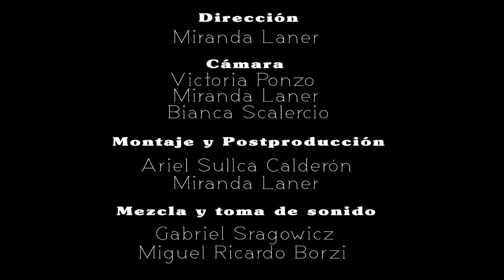Que nadie sepa mi sufrir - Emma Cukierman y Julian Andrada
- Grabado en Buenos Aires subte linea  H, Noviembre 2017

Emma Cukierman en voz y ukelele
Julian Andrada en Derbake